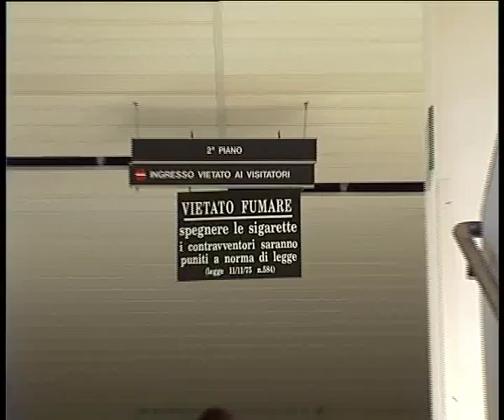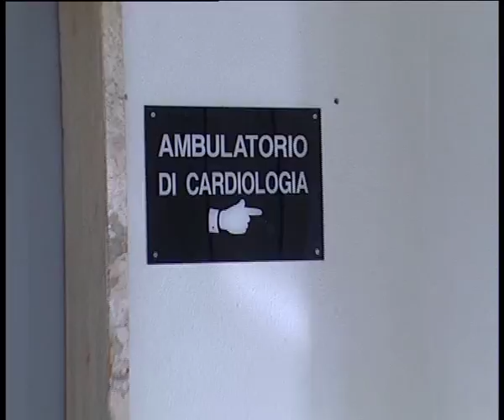Condizioni disumane al pronto soccorso del Barone Lombardo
VIOLAZIONE DELLA PRIVACY E CONDIZIONI A DIR POCO DISUMANE. QUESTA LA SITUAZIONE CHE SI REGISTRA AL PRONTO SOCCORSO DELL’OSPEDALE BARONE LOMBARDO DI CANICATTI’ SOLLEVATA DAL PRESIDENTE DEL COMITATO PRO OSPEDALE SALVATORE CASTELLANA.